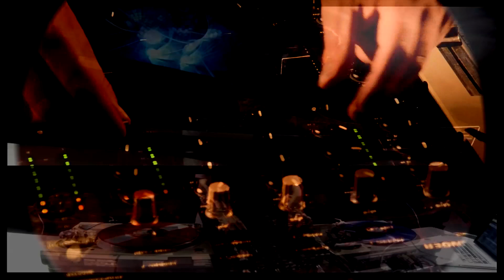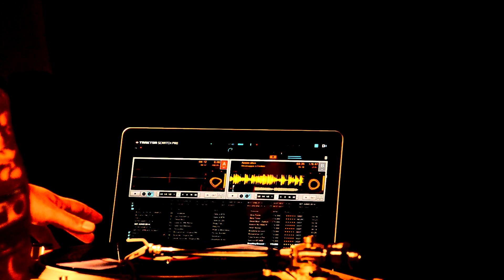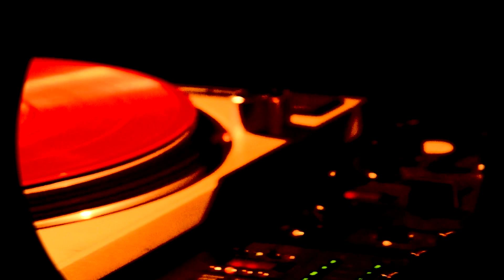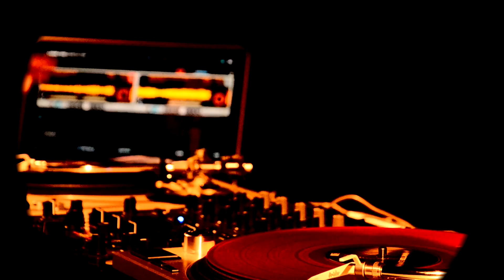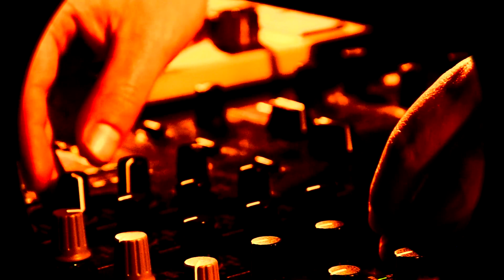🎵Vídeo set 🎵 DJ UNREAL PROJECT🔥DRUM & BASS🔥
Zorg Producciones Presenta
Set de grabacion en estudio DJ The Unreal Project, DJ Alejando Vernet- The unrealproject

Asistente de camara; Giovany Merchan
Film: Go Pro & Nikon 5200

 Alejandro Vernet, aka Unreal Project (Fizx Recordings, Blackside Inc, Wicked Breaks)
Drum and Bass Dj and Producer from Bogota, Colombia, starts his career at the age of 14 in Cali, Colombia and continued his studies in the following years in Buenos Aires, Argentina. In 2007 he signed his first contract for the Canadian label "Fizx-Recordings" and published his first comercial Ep titled "First Steps".
As a Dj he is into perfect mixes filled with harmony and melody through the different sounds of Drum and Bass (Liquid Funk, Neuro, Deep, Jump Up). In the last few years he has had the opportunity to perform side by side with some of the biggest Drum and Bass Djs and Producers of the World such as A SIDES, SILVER, BASHER, MARKY, RAIDEN, ORIGIN, DRUMSOUND, ROBYN CHAOS, RUSTY and participate in major festivals as BOGOTRAX 2010 y BEATCAMP 2010, RADIKAL STYLES 2013 HALLOWEN.

THE LOCO ZORG

MrMoMMusic

UKF Drum & Bass

Sound Territory

Monstercat: Uncaged
Sound Territory
DnB Portal
Alex King